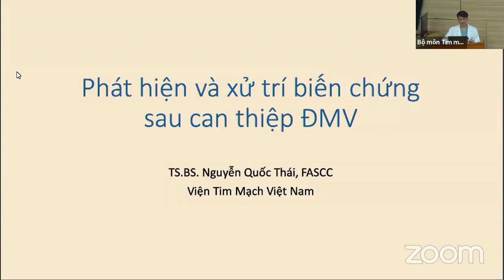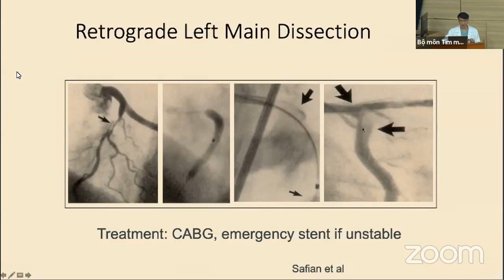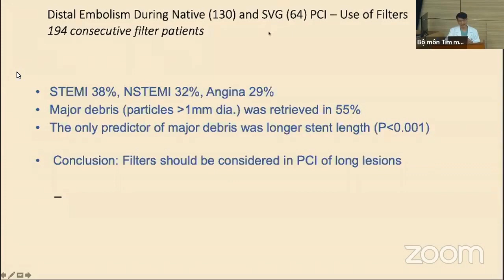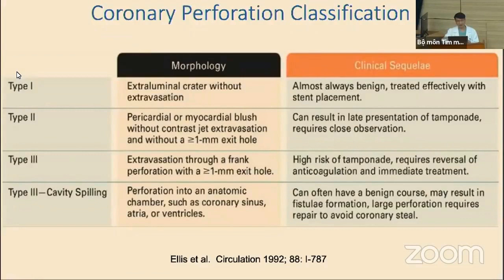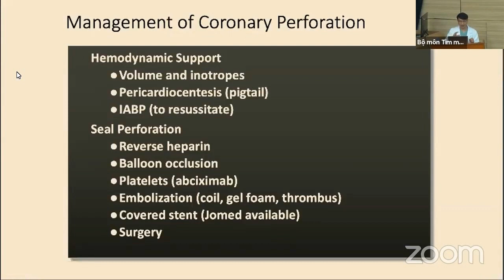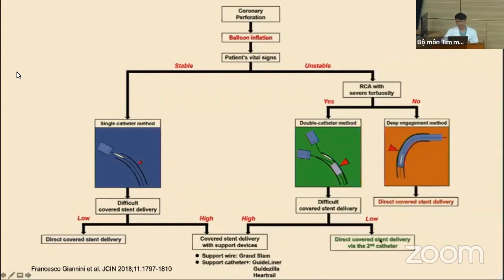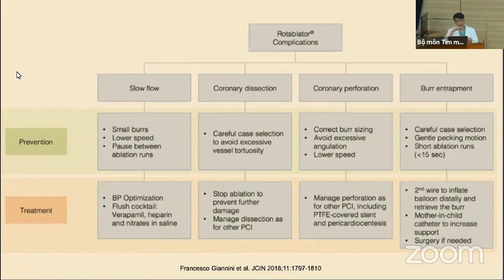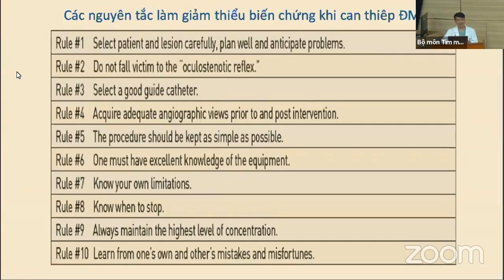Phát hiện và xử trí biến chứng sau can thiệp Động mạch vành | CẤP CỨU TIM MẠCH (buổi 7)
Khóa đào tạo CẤP CỨU TIM MẠCH năm 2020 (buổi 7):
Phát hiện và xử trí biến chứng sau can thiệp Động mạch vành
TS. BS. Nguyễn Quốc Thái
Viện Tim Mạch Việt Nam, Hà Nội. FASS.

- Hình thức đào tạo: Lý thuyết + Kĩ năng thực hành
- Đối tượng:
* Bắt buộc: Học viên SĐH bộ môn tim mạch